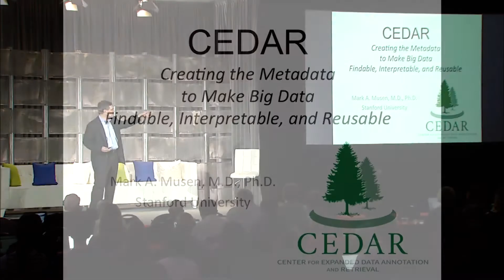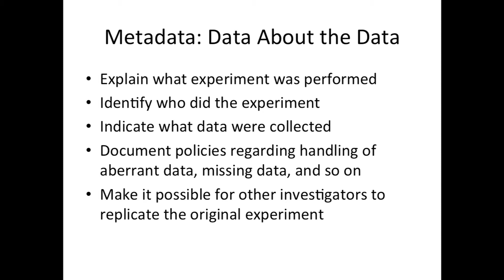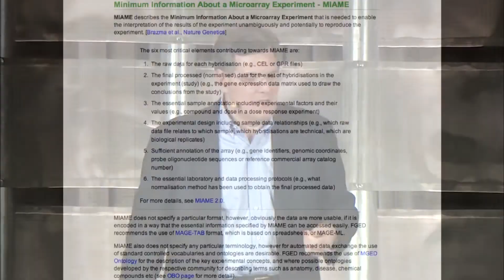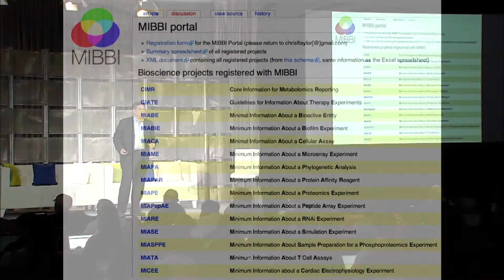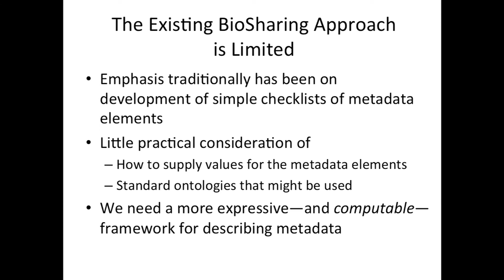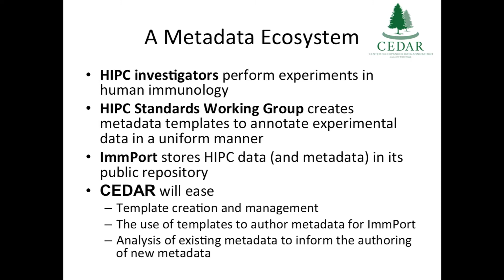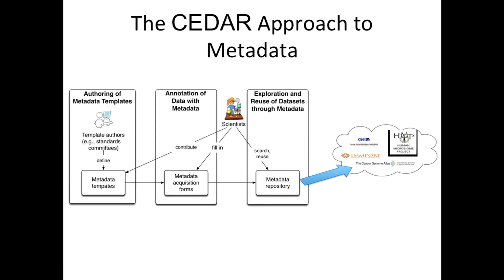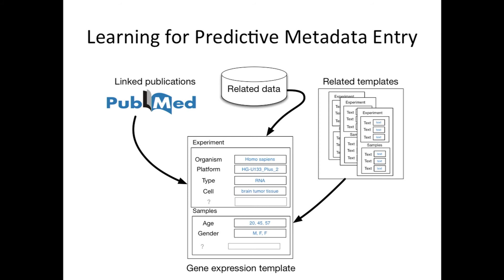Mark Musen, Stanford University - Stanford Big Data 2015